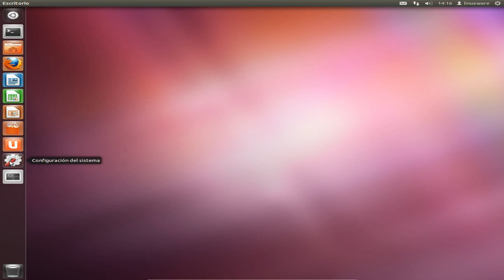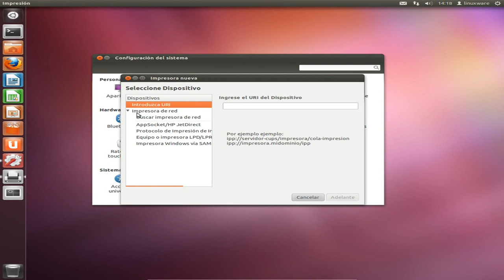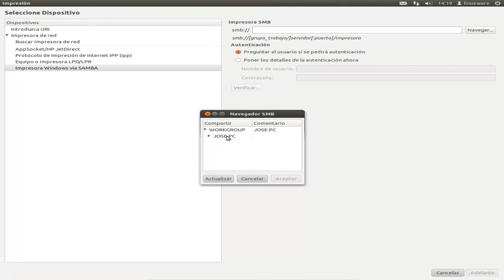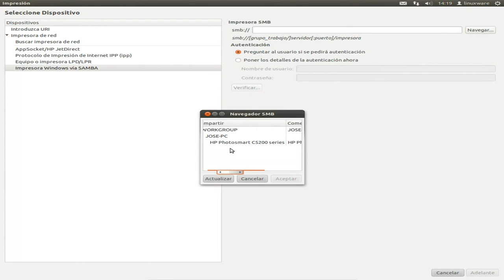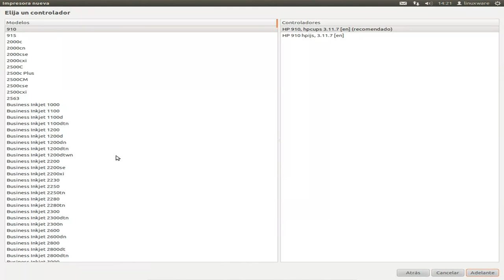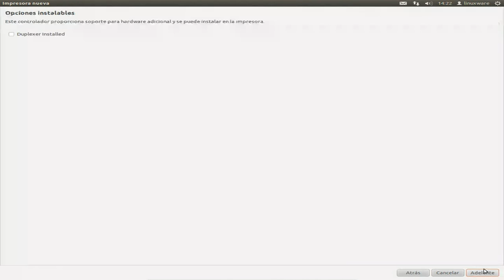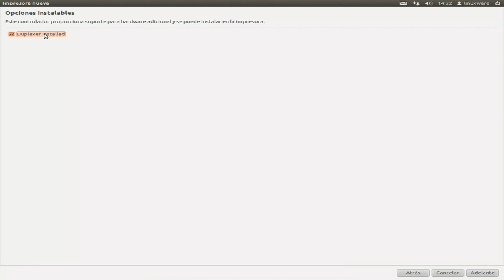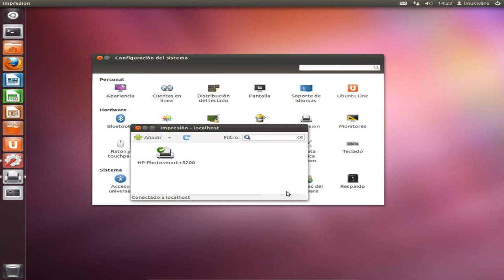Instalar impresora de red en ubuntu 11.10 {HD 1080}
Os muestro como instalar una impresora de red a través de samba en ubuntu.